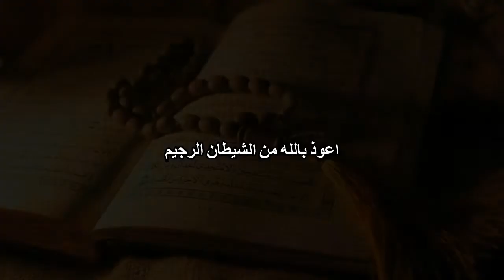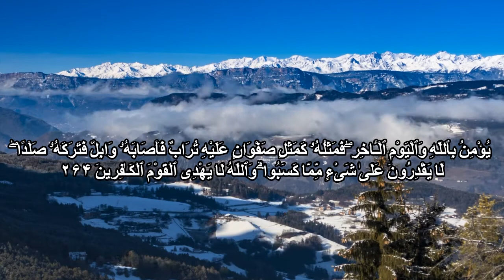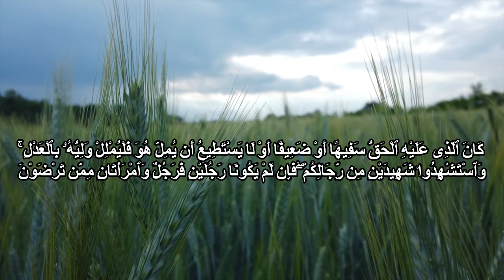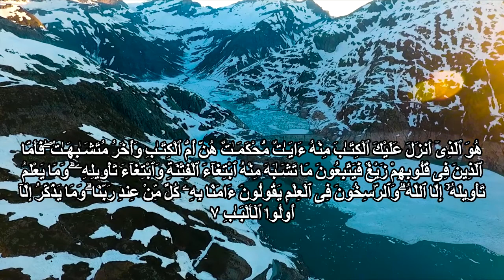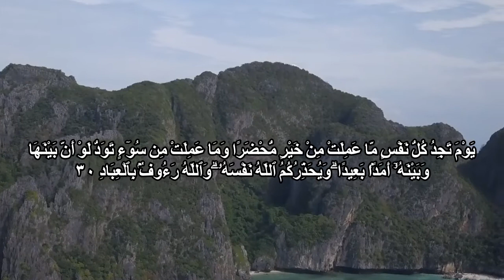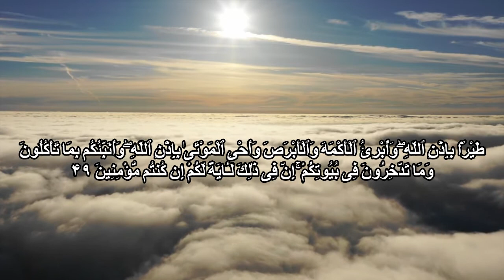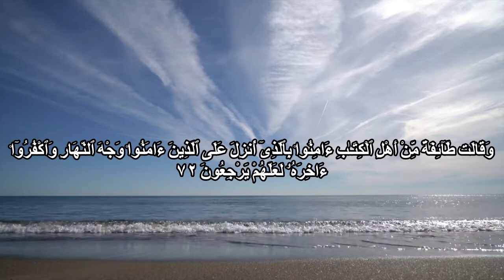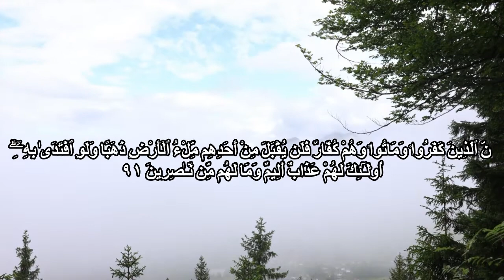Juz 3 ( 30 Juz Quran تلاوت ۳۰ جزء قرآن ) جزء سوم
تلاوت ۳۰ جزء از کلام الله مجید توسط استاد شاکرنژاد